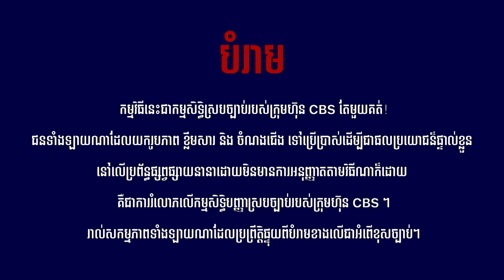​ម្ចាស់បំណុលប៉ះកូនបំណុល | Laugh with Me [Episode 03]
សើចសប្បាយជាមួយកម្មវិធី «ជំនុំសំណើច» ឬ «Laugh with Me» មានចាក់ផ្សាយនៅលើកញ្ចក់ទូរទស្សន៍ MYTV រៀងរាល់ថ្ងៃព្រហស្បតិ៍